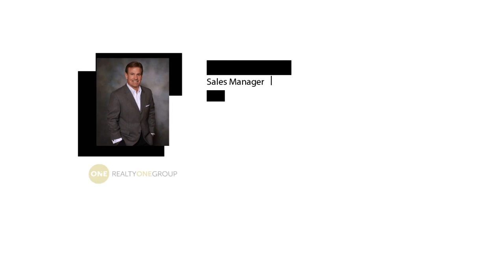Why Homeownership Is Still The American Dream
Dive into the profound aspects of homeownership in this enlightening video. Explore how owning a home provides not just shelter but also a tangible stake in the community you call home. Experience the sense of accomplishment that comes with achieving this significant milestone, and understand how it fills you with personal pride.